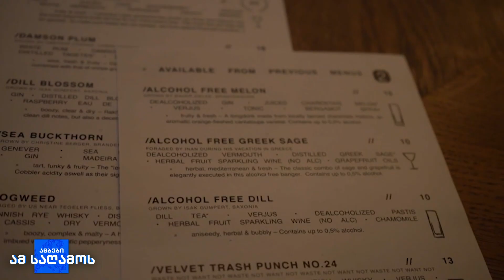გერმანიაში იკლებს მოთხოვნა ალკოჰოლურ სასმელებზე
გერმანიაში „ოქტობერფესტი” დაიწყო. ამ დროს მიუნხენში ძალიან ბევრი, დაახლოებით 7 მილიონი ლიტრი, ლუდი ჩააქვთ ხოლმე, თუმცა ბოლო წლების განმავლობაში ეს ტენდენცია შეიცვალა, რადგან დამსწრეთა უმრავლესობა უალკოჰოლო ლუდის დალევას ამჯობინებს.